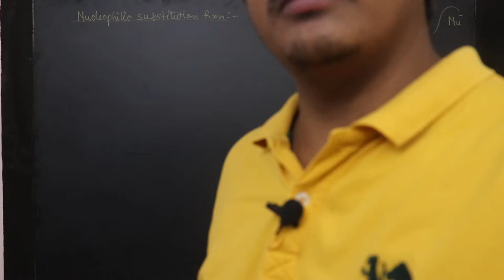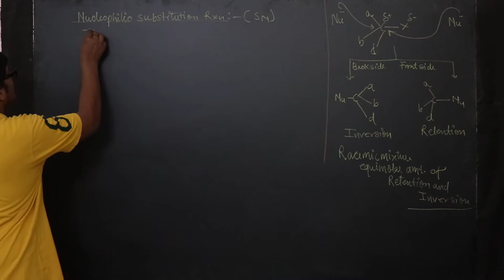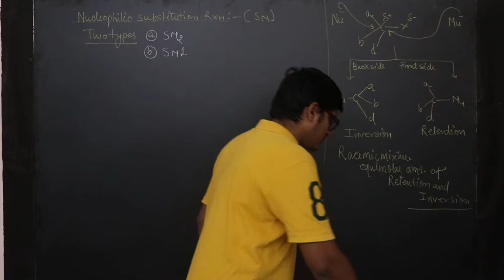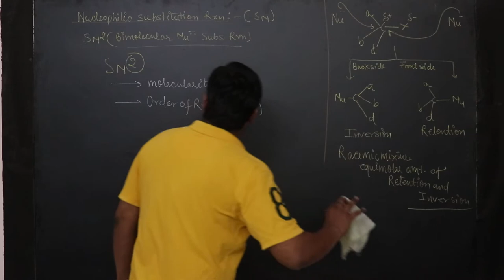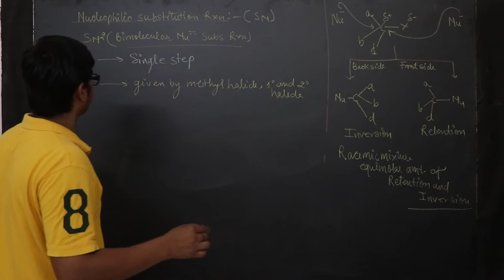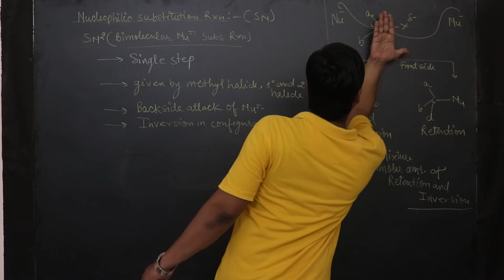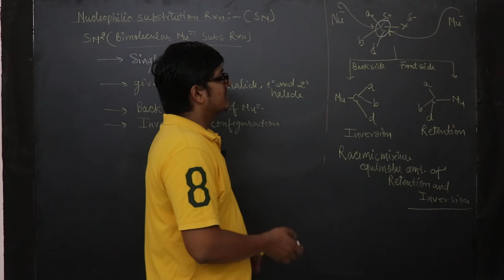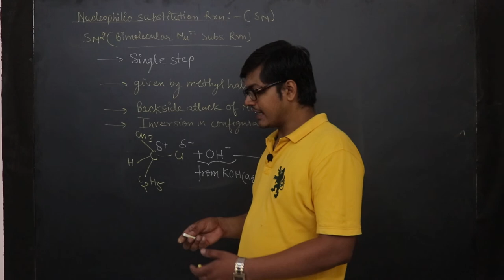|| NUCLEOPHILIC SUBSTITUTION REACTION|| SN1 &SN2 || ORGANIC CHEMISTRY || ALKYL HALIDE ||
Nucleophilic substitution is the reaction of an electron pair donor (the nucleophile, Nu) with an electron pair acceptor (the electrophile). An sp3-hybridized electrophile must have a leaving group (X) in order for the reaction to take place.
The departure of the leaving group occurs simultaneously with the backside attack by the nucleophile. The SN2 reaction thus leads to a predictable configuration of the stereocenter - it proceeds with inversion (reversal of the configuration).

In the SN1 reaction, a planar carbenium ion is formed first, which then reacts further with the nucleophile. Since the nucleophile is free to attack from either side, this reaction is associated with racemization.
In both reactions, the nucleophile competes with the leaving group. Because of this, one must realize what properties a leaving group should have, and what constitutes a good nucleophile. For this reason, it is worthwhile to know which factors will determine whether a reaction follows an SN1 or SN2 pathway.

Mr. Milind Kumar Gautam  is and Director at Milind Chemistry Academy( MCA)  who understood the challenges faced by students while studying chemistry and thus presented the students with one-stop solutions for all their chemistry related problems.
TOTAL 19 STUDENTS WITH 100% MARKS IN CHEMISTRY IN CBSE BOARDS EXAM
UNACADEMY EDUCATOR